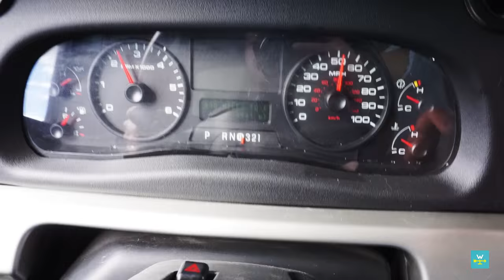Our Gas RV Experience – Noise, Ride & Performance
Diesel vs. Gas will always be a huge debate when buying a new RV.  With this video we bring you along for a ride in our RV up hills, on crappy roads, nearly perfect roads and share our experience through the entire trip.  Since we’re in Alaska the scenery and wildlife is absolutely stunning too.  We hope this video helps in your decision on which RV is better: Gas or Diesel.

**If you want more Diesel vs. Gas and our thoughts on our Ford V10 powered 2016 Fleetwood Bounder read the article on our

We do NOT own this RV, if you want to know why we are testing a Gas RV you can find that information

Get more details, see the route on our map and share your Alaska Travel experiences on our

Cameras:
Sony Alpha a6000 with 16-50mm lens
GoPro Hero 3+ Black

Tripods & Selfie Stick:
Joby GorillaPod SLR with Ball Head

Audio:
Sony Gun Zoom Mic ECM-GZ1M

Editing:
MSI GS70-096 Crimson
ASUS PA248Q LED IPS 24.1" Monitor
Adobe Premiere Pro CC
Magic Bullet Looks

Robert H. Allen